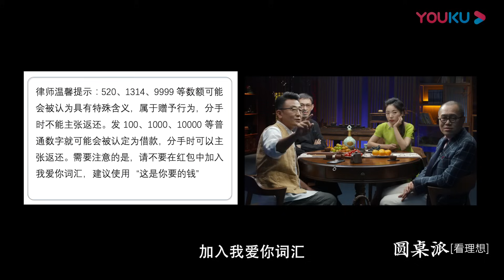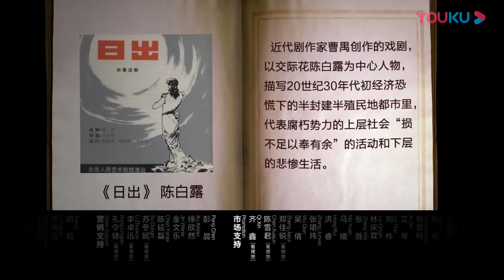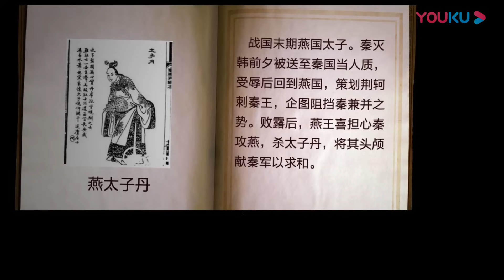【圆桌派 第四季】分手：拒绝的理由 | 窦文涛/蒋方舟/梁文道/马家辉 | 优酷纪实 YOUKU DOCUMENTARY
【圆桌派 第四季】《圆桌派》是一档下饭的聊天综艺节目，由著名媒体人、文化名嘴窦文涛携手优酷“看理想”倾力打造。不设剧本，即兴聊天，平等视角，智慧分享。

⭐精彩看点⭐
0:00 加入优酷纪实会员抢先看更多精彩正片